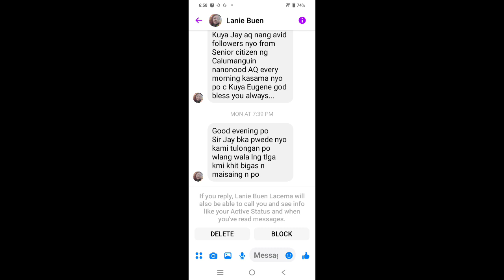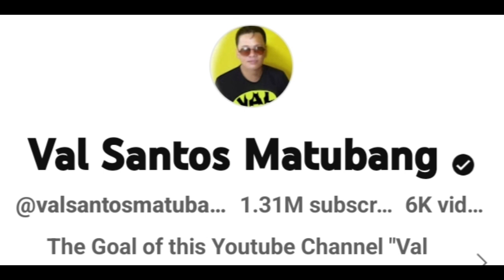MAY NAG-CHAT ! ||VALSANTOSMATUBANG